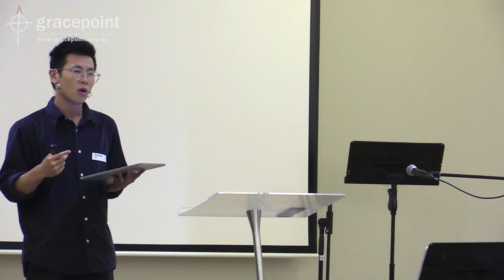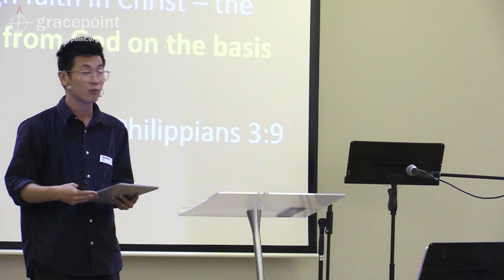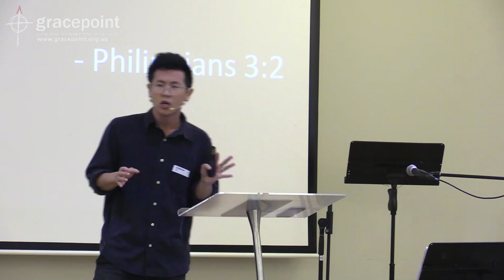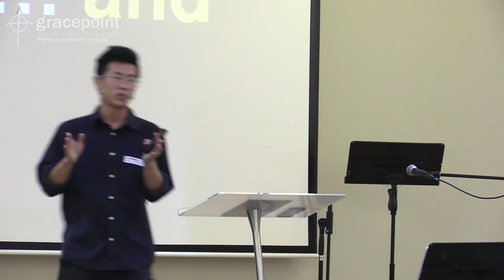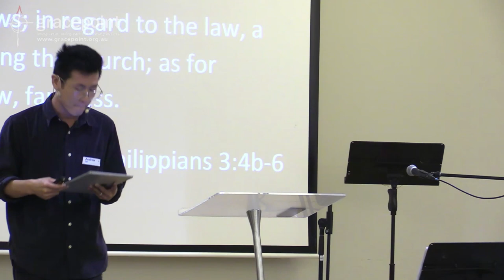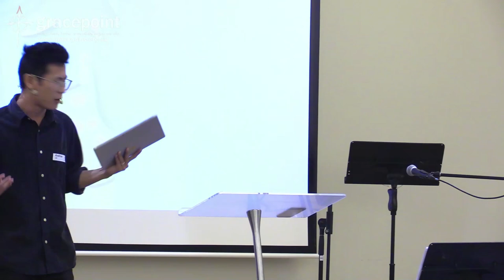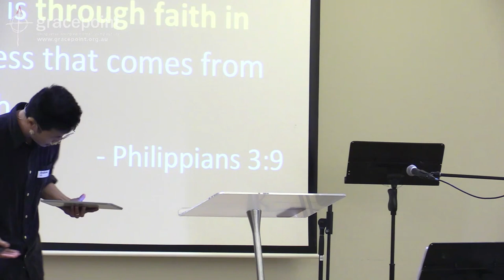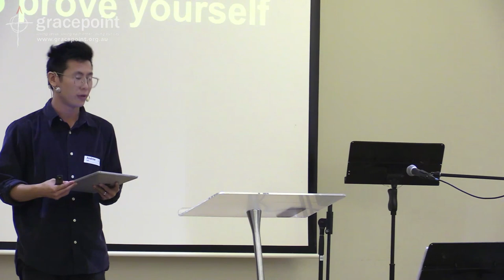Bur AM | 11 Feb 24 - The Greatest Lie - Philippians 3:1-11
Student Minister - Andrew Loh | Burwood AM
The Greatest Lie
Philippians 3:1-11

11 February 2024